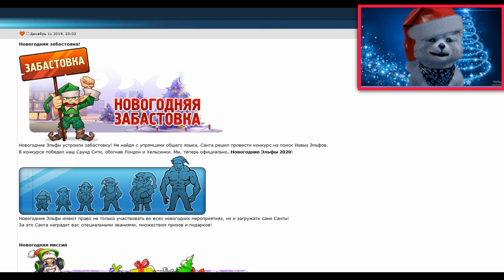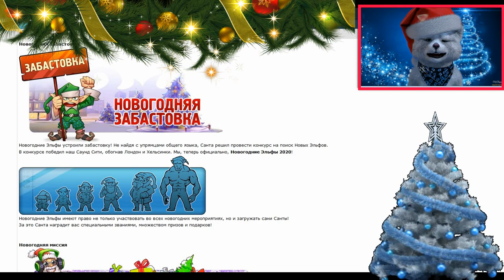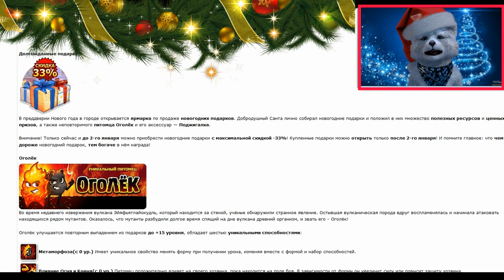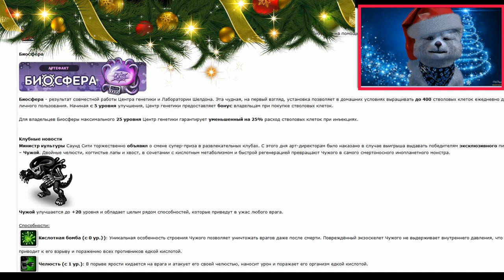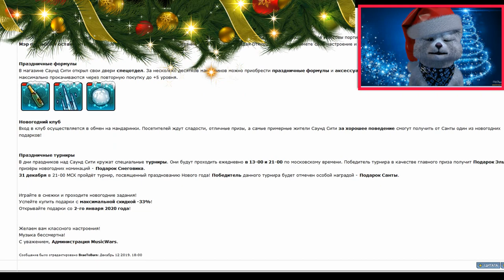Новогоднее обновление Мьюзик Варс | Новогодняя Забастовка 2019 | Новый питомец Оголёк